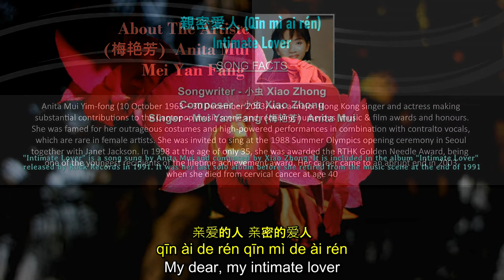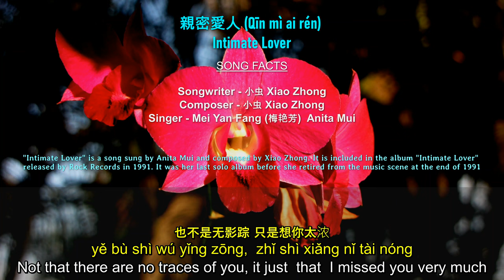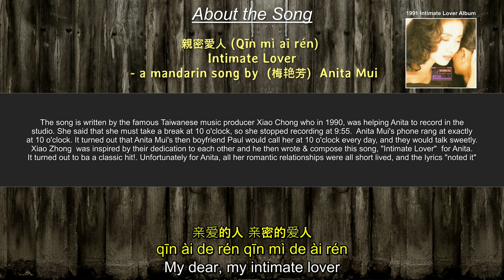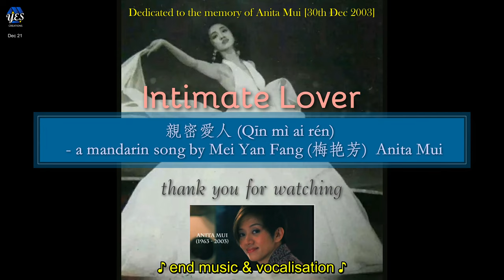Intimate Lover/親密愛人/Qīn Mì Ai Rén. A mandarin song by Anita Mui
- in dedication to the imitable Anita Mui -

Today, 30th Dec 2021 marks the 19th anniversary of the passing of the lovely Anita Mui in 2003.  Apart from her fantastic skills & performance in songs and movies, Anita is also well known for her charity and social responsibilities. Though she is rather unlucky in love. The death by suicide of her buddy "brother" Leslie Cheung earlier in the same year, 2003, and her cancer condition shattered her life